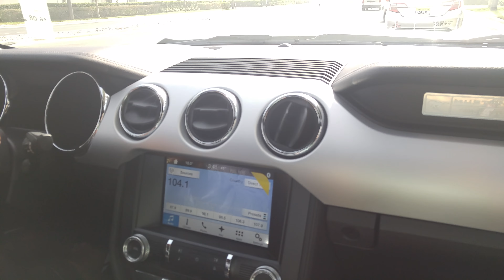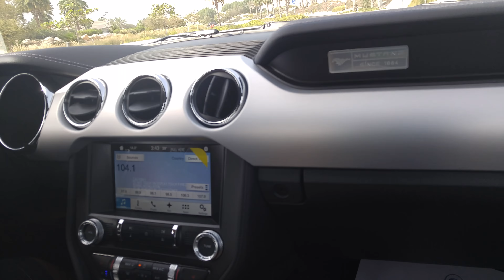Ford Mustang 2016 Ecoboost